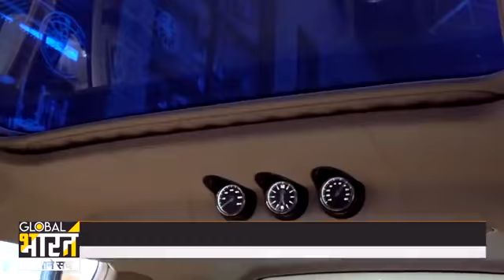पीएम मोदी ने BMW छोड़ा अब करेंगे मर्सिडीज की सवारी, कीमत उड़ा देगी आपके होश